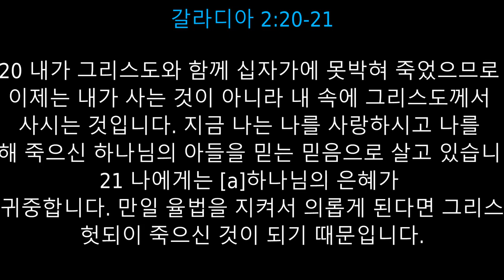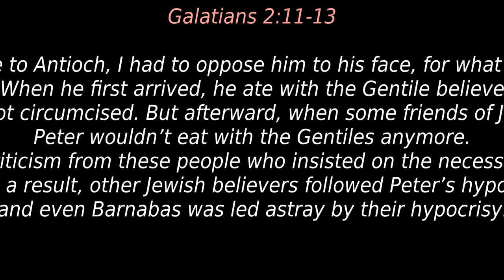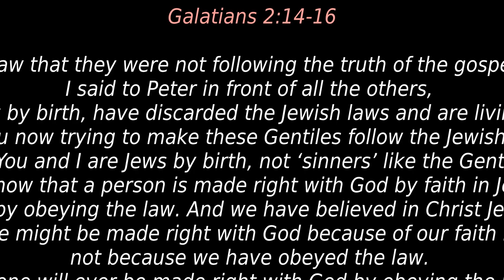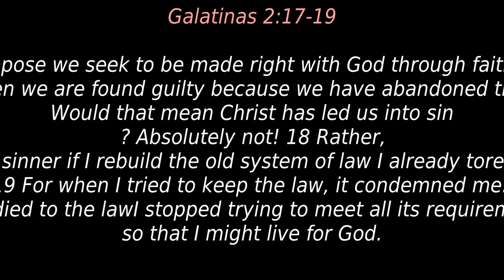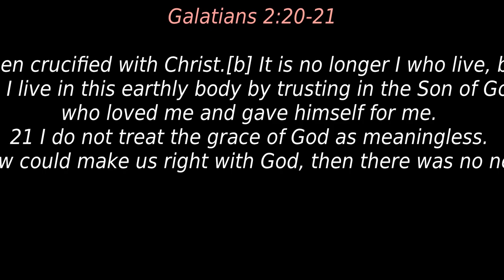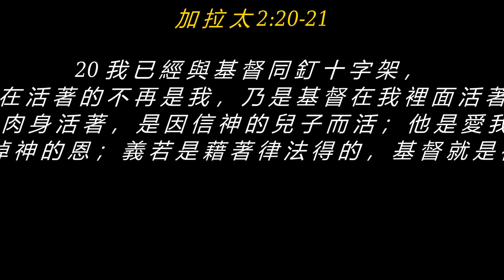"살아 있는 복음"/"The Living Gospel"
.2022 년 9 알18 일

"살아 있는 복음"

갈라디아 2:11-21

11 그런데 베드로가 안디옥에 왔을 때 그가 잘못한 일이 있었으므로 나는 여러 사람 앞에서 그를 책망하였습니다.

12 그것은 그가 이방인과 함께 음식을 먹다가 야고보가 보낸 유대인 몇 사람이 들어오는 것을 보고 겁이 나서 나가 버린 일이었습니다.

13 그러자 다른 유대인들도 안 먹은 체하며 밖으로 나갔고 바나바까지도 그들의 위선에 유혹을 받았습니다.

14 그래서 나는 그들이 기쁜 소식의 진리대로 바로 살지 않는 것을 보고 모든 사람 앞에서 베드로에게 “유대인인 당신이 이방인처럼 살면서 어떻게 이방인에게는 유대인답게 살라고 할 수 있습니까?” 하고 책망했습니다.

오직 믿음으로만 구원을 얻는다
15 우리는 날 때부터 유대인이지 소위 말하는 ‘이방 죄인’ 이 아닙니다.

16 그러나 우리는 사람이 율법을 지켜서 의롭게 되는 것이 아니라 예수 그리스도를 믿음으로 의롭게 된다는 것을 알기 때문에 우리도 그렇게 되려고 예수 그리스도를 믿고 있습니다. 그 누구도 율법을 지켜서 의롭게 될 사람은 없습니다.

17 만일 우리가 그리스도 안에서 의롭게 되려고 하다가 우리 자신이 죄인으로 판명되면 그리스도께서 죄를 짓게 하시는 분이라고 할 수 있습니까? 절대로 그럴 수 없습니다.

18 내가 이미 헐어 버렸던 율법의 체계를 다시 세운다면 나는 율법을 범하는 사람이 되고 맙니다.

19 나는 율법에 관한 한 율법 그 자체에 의해서 죽었습니다. 이것은 하나님을 위해 살기 위해서입니다.

20 내가 그리스도와 함께 십자가에 못박혀 죽었으므로 이제는 내가 사는 것이 아니라 내 속에 그리스도께서 사시는 것입니다. 지금 나는 나를 사랑하시고 나를 위해 죽으신 하나님의 아들을 믿는 믿음으로 살고 있습니다.

21 나에게는 [a]하나님의 은혜가 참으로 귀중합니다. 만일 율법을 지켜서 의롭게 된다면 그리스도께서 헛되이 죽으신 것이 되기 때문입니다.

박요새복사님
코너스톤거뮤니티교회

"The Living Gospel/We the  People"

11 But when Peter came to Antioch, I had to oppose him to his face, for what he did was very wrong. 12 When he first arrived, he ate with the Gentile believers, who were not circumcised. But afterward, when some friends of James came, Peter wouldn’t eat with the Gentiles anymore. He was afraid of criticism from these people who insisted on the necessity of circumcision. 13 As a result, other Jewish believers followed Peter’s hypocrisy, and even Barnabas was led astray by their hypocrisy.

14 When I saw that they were not following the truth of the gospel message, I said to Peter in front of all the others, “Since you, a Jew by birth, have discarded the Jewish laws and are living like a Gentile, why are you now trying to make these Gentiles follow the Jewish traditions?

15 “You and I are Jews by birth, not ‘sinners’ like the Gentiles. 16 Yet we know that a person is made right with God by faith in Jesus Christ, not by obeying the law. And we have believed in Christ Jesus, so that we might be made right with God because of our faith in Christ, not because we have obeyed the law. For no one will ever be made right with God by obeying the law.”[a]

17 But suppose we seek to be made right with God through faith in Christ and then we are found guilty because we have abandoned the law. Would that mean Christ has led us into sin? Absolutely not! 18 Rather, I am a sinner if I rebuild the old system of law I already tore down. 19 For when I tried to keep the law, it condemned me. So I died to the law—I stopped trying to meet all its requirements—so that I might live for God. 20 My old self has been crucified with Christ.[b] It is no longer I who live, but Christ lives in me. So I live in this earthly body by trusting in the Son of God, who loved me and gave himself for me. 21 I do not treat the grace of God as meaningless. For if keeping the law could make us right with God, then there was no need for Christ to die.

Narration: Pastor Burch Yu
WIN Singapore Church
KZET East Asian Chapter Ltd,

FOR CHINESE Sermon: Find in the Second  Link/